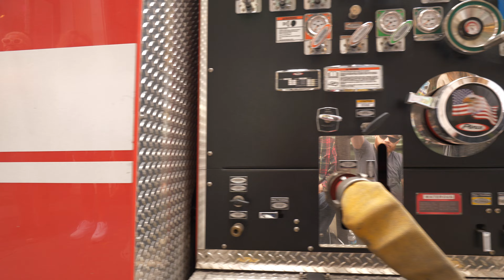"KEYHOLE BLUES" TUBA SKINNY busking on Royal Street on 4 24 23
TUBA SKINNY performing Keyhole Blues on Royal St April 24, 2023 and the band played on as the house burned down and fire truck slipped on by. .

Recorded by Sweet Music Medicine, a NFP, to promote and save the great music and hopefully bring joy to your hearts and ears.

85 YEARS OF THE HOT SEVEN: KEYHOLE BLUES
Recorded May 13, 1927
Track Time 3:29
Written by Wesley "Kid" Wilson
Recorded in Chicago
Louis Armstrong, trumpet; John Thomas, trombone; Johnny Dodds, clarinet; Lil Armstrong, piano; Johnny St. Cyr, banjo; Pete Briggs, tuba; Baby Dodds, drums
Originally released on Okeh 8496
Currently available on CD: Both the JSP and Sony Complete Hot Five and Hot Seven boxes have it (

from Wikipedia:
"Keyhole Blues" was composed by Wesley Wilson, better known as "Kid Wilson" in the legendary vaudeville blues team of Coot Grant and Kid Wilson. Louis met the husband and wife team in New York during his tenure with Fletcher Henderson. In October 1925, Louis backed Grant and Wilson on four numbers for Paramount Records. Pianist Wilson was also a gifted songwriter, the man behind "Prince of Wails" (which Henderson recorded) and Louis's later Decca recording, "Do You Call That a Buddy," as well as Bessie Smith classics "Do Your Duty," "I'm Down in the Dumps" and "Gimme a Pigfoot." Wilson obviously admired Armstrong, penning the number "Toot It, Brother Armstrong," which, alas, was never recorded by Pops.

Johnny Dodds is right on Pops's tail and his slightly energetic entrance seems to upset the equilibrium momentarily. Pete Briggs's tuba finally finds the "one" and everything tightens up. After Dodds's bluesy chorus (with two breaks) comes the main event: Louis's rideout lead. Unlike Dodds, who entered nervously and a bit unsure, Louis sounds three triumphant notes confidently, sure of himself and his ability to bring this thing to a rousing finish. Almost like "Twelfth Street Rag," Louis takes three notes (ascending instead of descending this time) and makes a riff out of them; how many Swing Era arrangements were written from such phrasing? But as swinging and solid as the riffs are, Louis tops himself with a daring break that needs to be heard to be believed. This is young Louis, taking chances, throwing himself on the tightrope and hoping he'll make it to the other side. He takes those same three notes and just spins them around and around like a juggler (any more circus metaphors out there?) before shooting himself into a downward spiral (a much better thing than it sounds). He lands on his feet and continues leading the closing ensemble with bravura, throwing in snatches of double time and some more searing high notes before winding down with some down home quarter notes. A Baby Dodds cymbal clasp closes the time capsule on another great Hot Seven record.